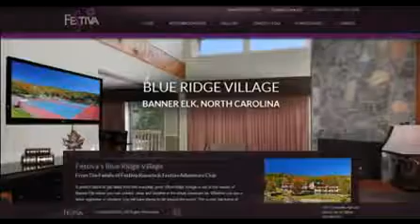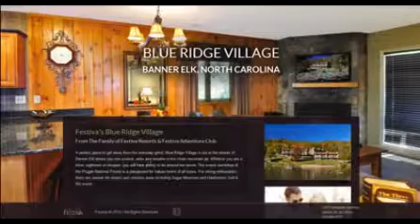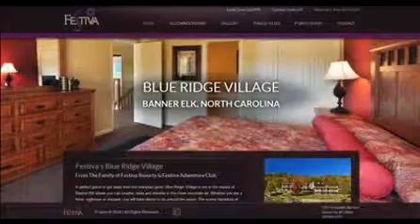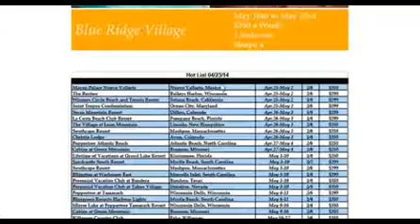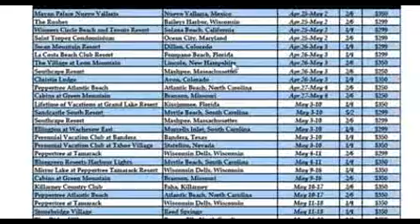Team Legacy Presents Banner Elk North Carolina Resort Village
Hot off the Press. Check out this beautiful Vacation Resort in the stunning Blue Ridge Mountains.

Let's see if we can find any prices close to the MyFunLife members price of $350 for 8 days and 7 nights.

God Bless,
Jay Bartels

Take the tour below and receive a free booking engine that pays you cash back on your travel.